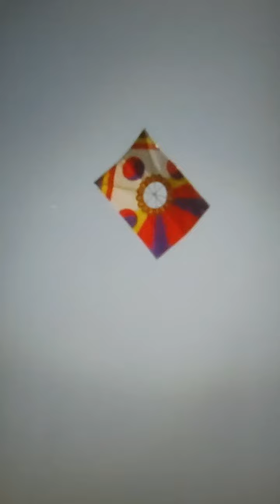소망의샘 TeleHope: 연